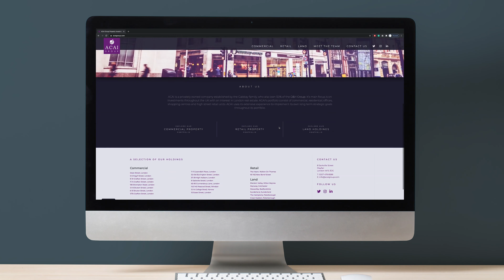A Why Media Case Study / ACAI Group - Mayfair, London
We are proud to be working with the team at ACAI Group to deliver innovative website design, build and management, brand management and a coherent digital marketing strategy.